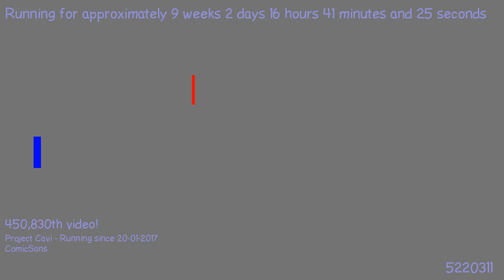1493413783 - Webdriver Cavi - H2